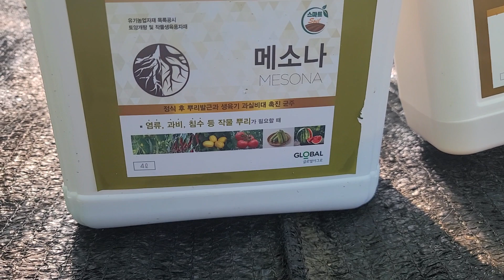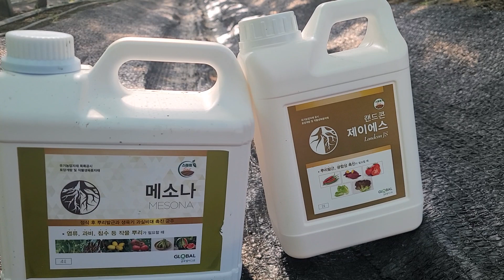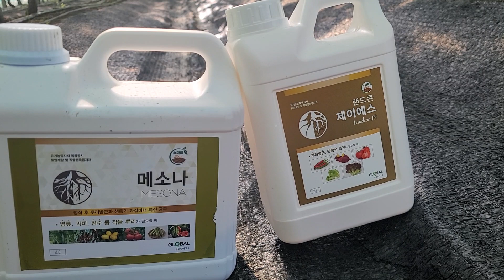샤인머스켓 비가림 삽목 4년차 8월10일경 조기수확농가.관주방법.당도올리는방법.뿌리좋게하는방법.황뿌리는이유.600평1만송이.고랑간격220.